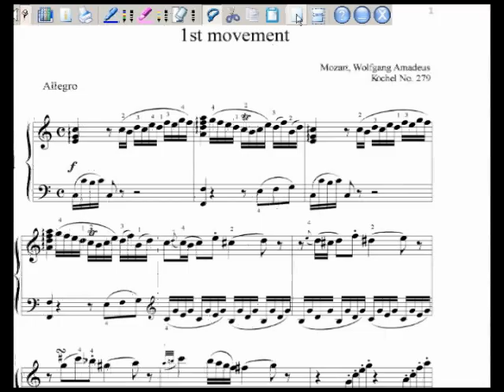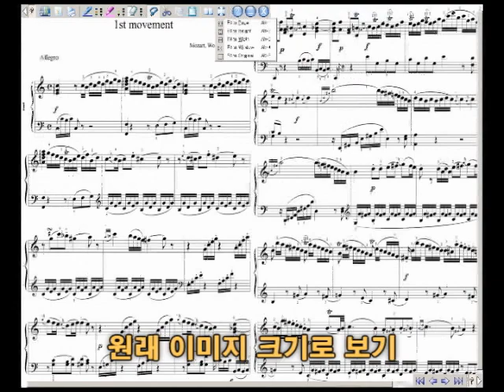뮤즈북 싱글노트 매뉴얼 - 6 악보 연주